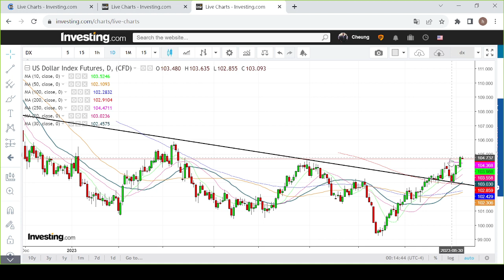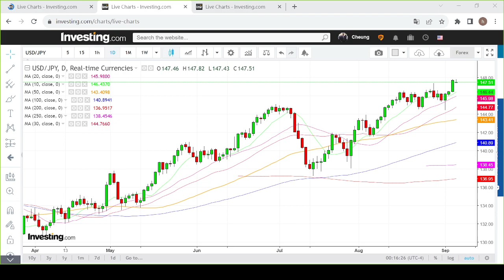【埋身擊】美元兌日圓或挑戰去年高位 現水平不宜沽空美元買日圓